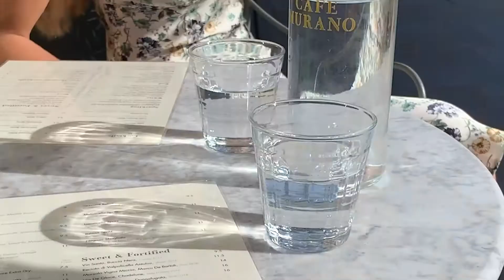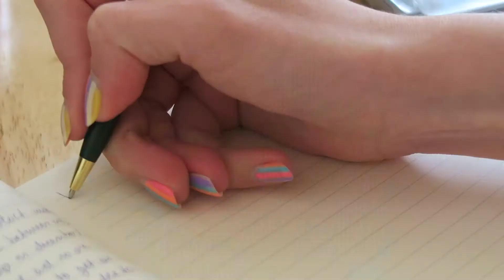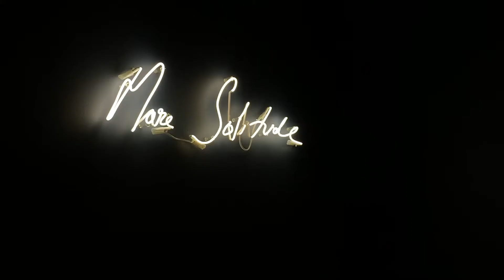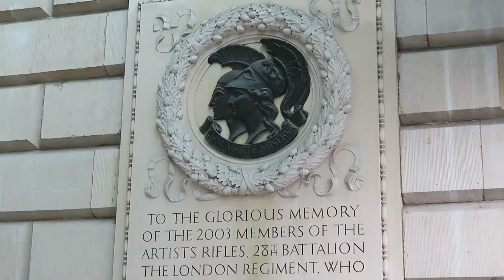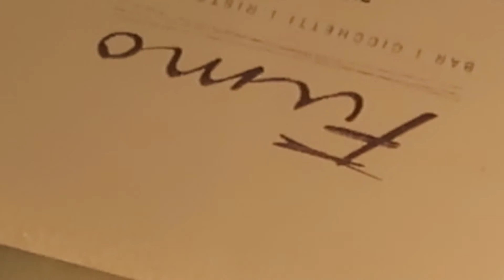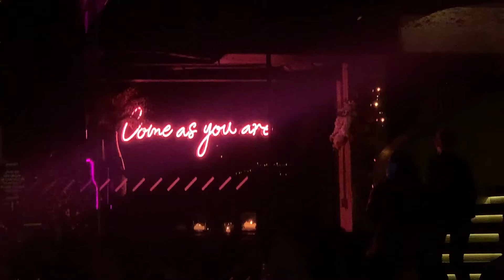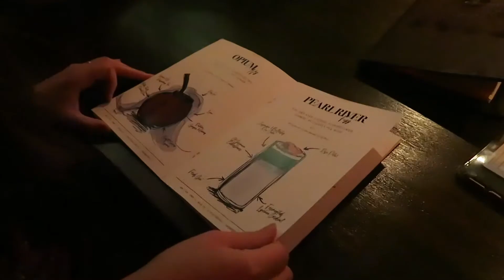a week in my life in london | girls nights out, going to a psychic, art exhibitions & clubs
my favorite video so far! so happy to be able to keep memories of this week i had so much fun, big love for all my friends and family 🥺

london finally opened inside spaces on may 17th, so here's me being very happy going around all my favorite places for the first time in half a year! Royal Academy exhibition, some of my favorite members clubs, and many many cocktails because we are celebrating woooo

bisous xxx